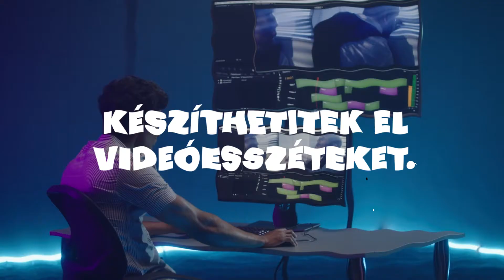A Jövő legyen veled!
A BIA pályázati felhívása 14-18 éves fiataloknak.
További információ a pályázatunkról a honlapunkon, a
linken olvasható.